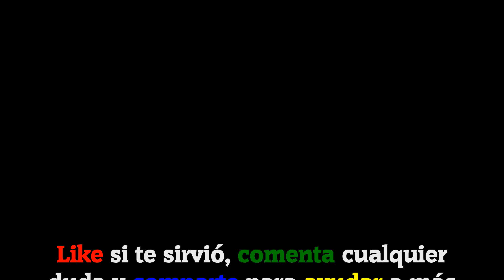1 Foto 8 Palabras - Sílabas | Todas las soluciones del Nivel 181